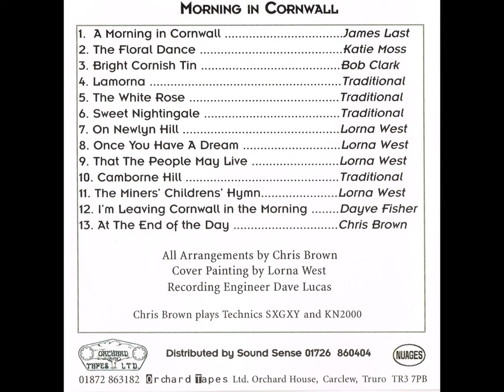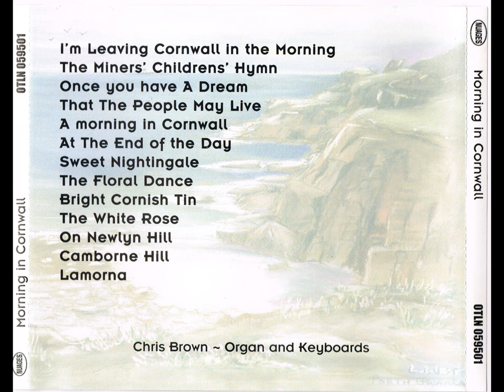Chris Brown - Morning In Cornwall (CD, Unknown Year)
MORNING IN CORNWALL
1. A Morning in Cornwall (James Last)
2. The Floral Dance (Katie Moss)
3. Bright Cornish Tin (Bob Clark)
4. Lamorna (Traditional)
5. The White Rose (Traditional)
6. Sweet Nightingale (Traditional)
7. On Newlyn Hill (Lorna West)
8. Once You Have A Dream (Lorna West)
9. That The People May Live (Lorna West)
10. Camborne Hill (Traditional)
11. The Miners' Childrens' Hymn (Lorna West)
12. I'm Leaving Cornwall in the Morning (Dayve Fisher)
13. At The End of the Day (Chris Brown)

All Arrangements by Chris Brown
Cover Painting by Lorna West
Recording Engineer Dave Lucas
Chris Brown plays Technics SXGXY and KN2000

Distributed by Sound Sense